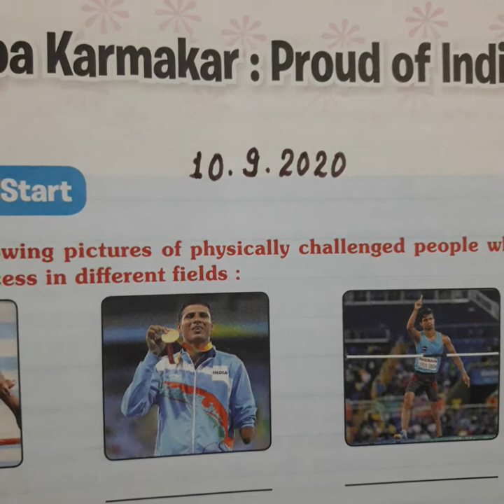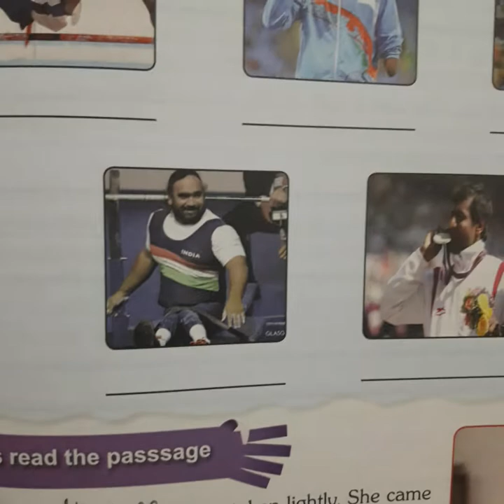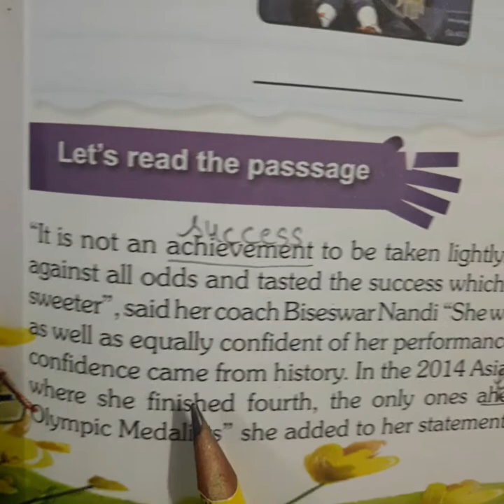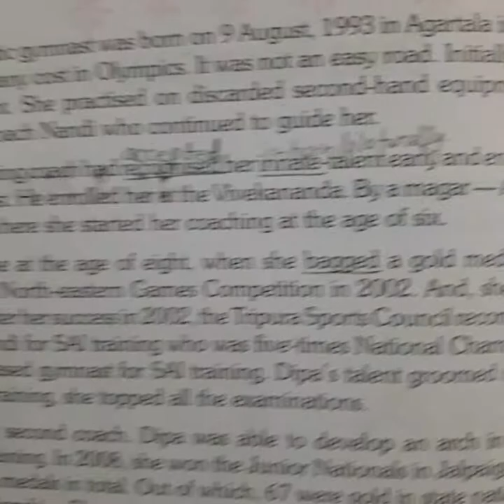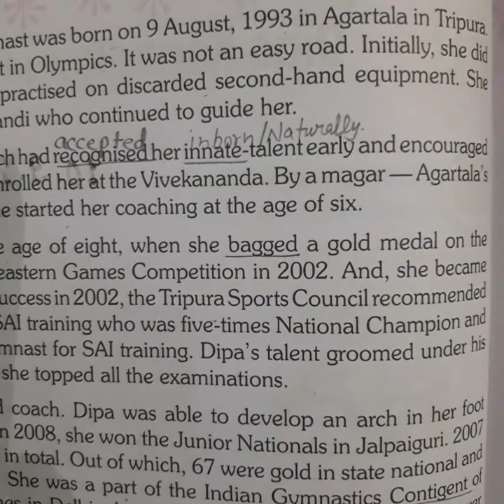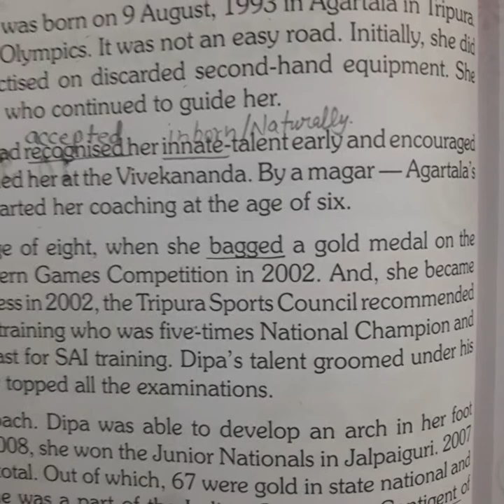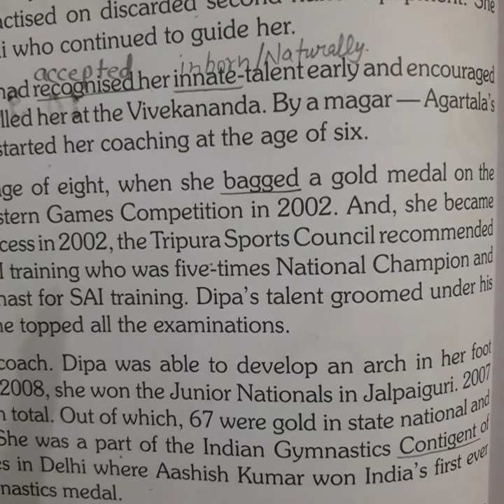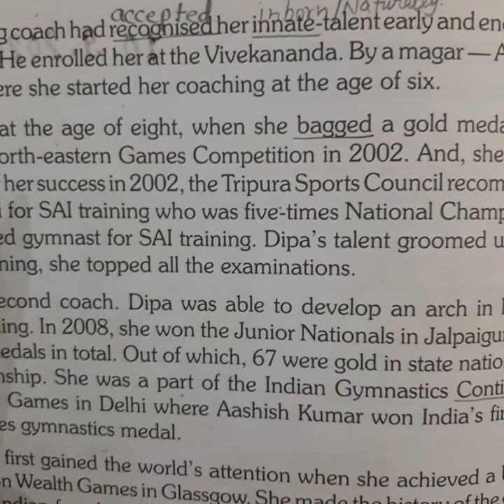5th class..ch-8 Dipa karmakar Proud of India (Part 1)